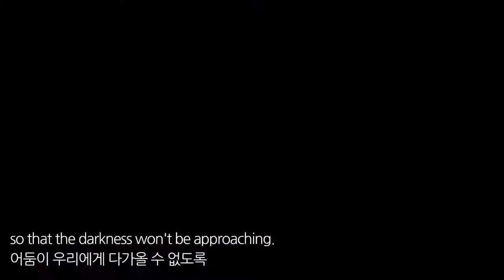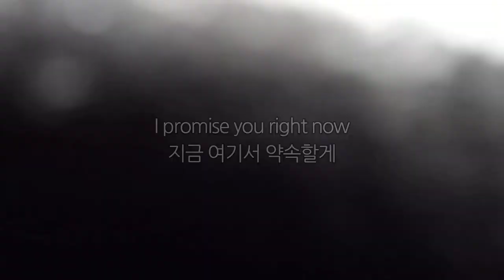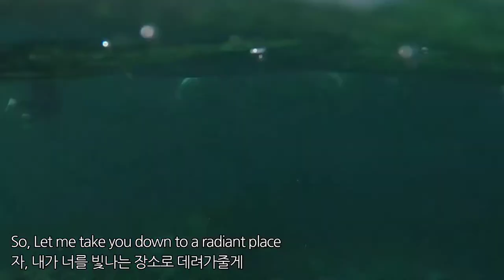[공모전] 우수상_어둠속의 빛